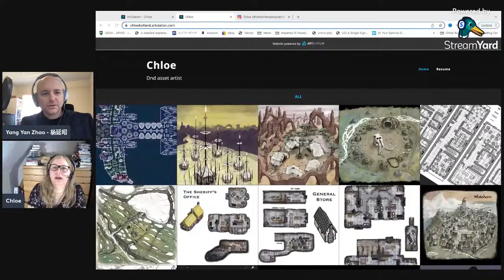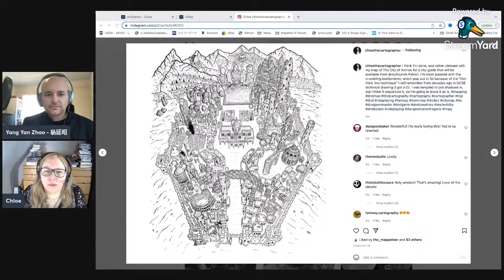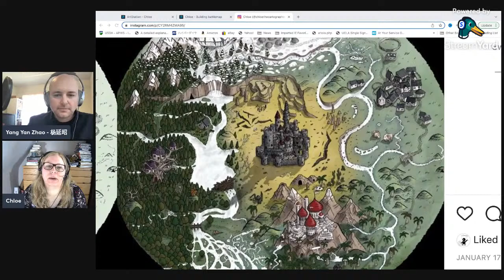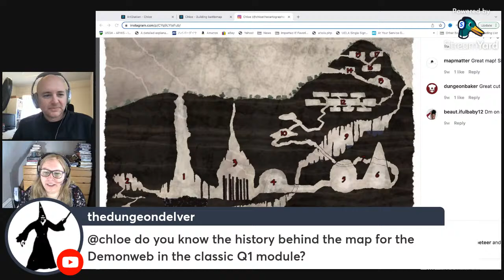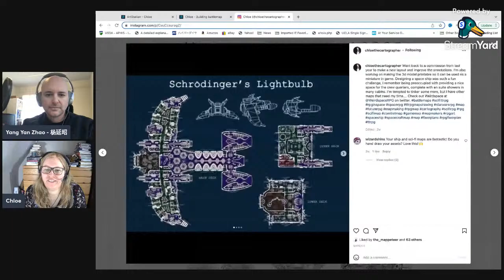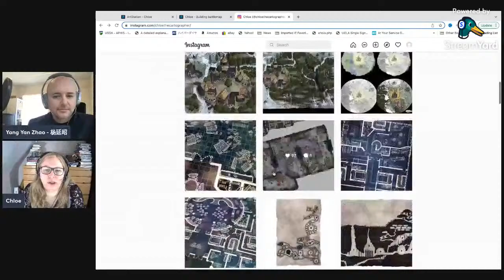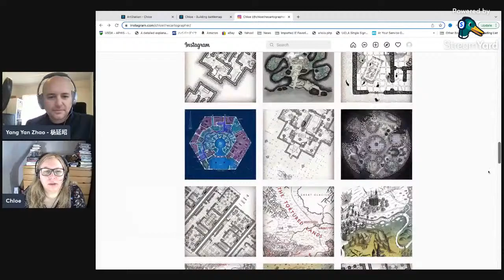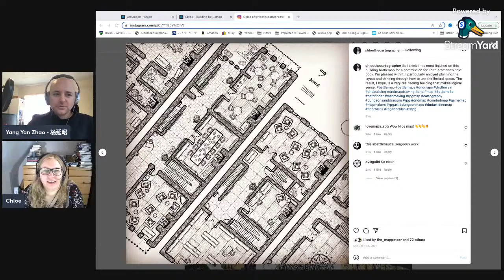Mistress of Maps, Chloe the Cartographer - upping your map game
Chloe the Cartographer stops by to talk to us about her love and mastery of map making, commissioning works, how to make your maps better and gaming in Europe.